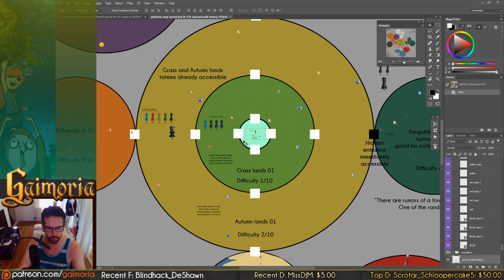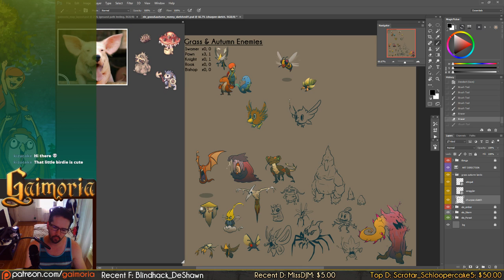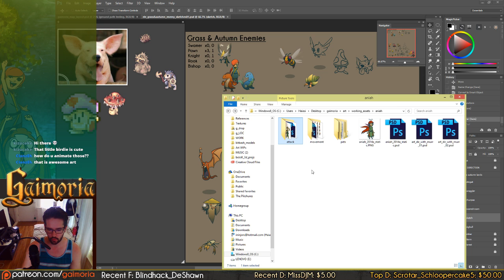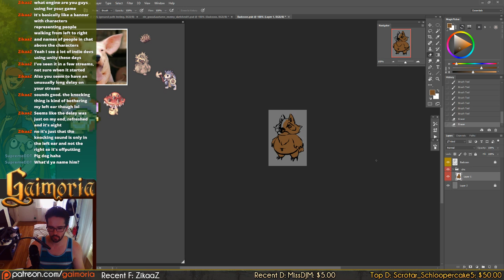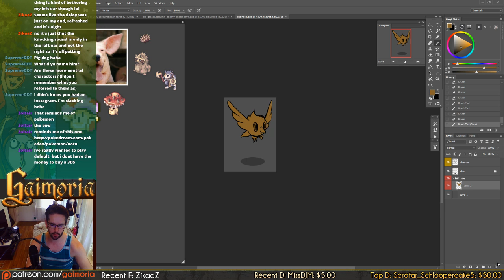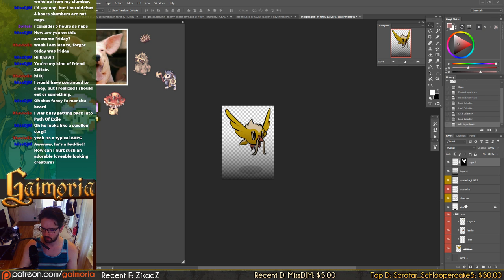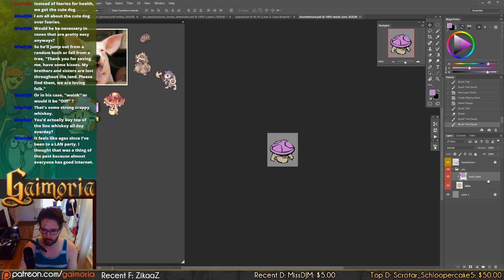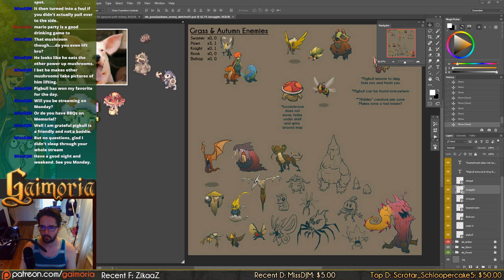Gaimoria dev Ep014: Sketching & painting Grass/Autumn lands enemies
Our "Gaimoria Dev" series is focused on streams for you to watch as we work. These should last 1.5 to 2 hours each.

Sketching & painting Grass/Autumn lands enemies :D